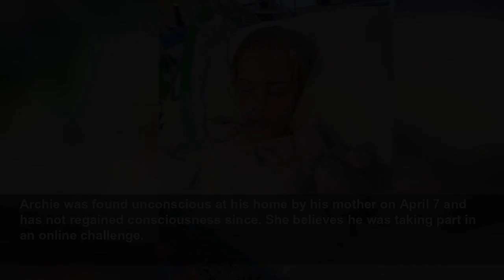Archie Battersbee’s parents lose Supreme Court bid to delay treatment withdrawal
A panel of three justices refused to grant permission to appeal against a Court of Appeal ruling, saying it was the ‘correct decision’.
PA Media
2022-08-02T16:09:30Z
Archie Battersbee’s parents have lost a Supreme Court bid to delay the withdrawal of his life-sustaining treatment pending a review of his case by a UN committee.
The 12-year-old has been in a coma since he was found unconscious by his mother in April and is currently being kept alive by a combination of medical interventions, including ventilation and drug treatments, at the Royal London Hospital in Whitechapel, east London.
His parents, Hollie Dance and Paul Battersbee, were granted a Court of Appeal hearing on Monday after the Government asked judges to urgently consider a request from a UN committee to keep treating Archie while it reviews his case.
However, after considering the matter, three judges refused to postpone the withdrawal of life-sustaining treatment beyond midday on Tuesday.
They also refused to grant permission to appeal against their ruling at the Supreme Court.
Ms Dance and Mr Battersbee filed an application directly with the Supreme Court, asking for his treatment to continue so the UN Committee on the Rights of Persons with Disabilities (UNCRPD) could have time to consider their complaint, made last week.
But, refusing permission to appeal, a panel of three justices concluded the Court of Appeal “made the correct decision”.
On Tuesday evening, Ms Dance said Barts Health NHS Trust will begin to withdraw Archie’s life support on Wednesday at 11am unless the family has submitted an application to the European Court of Human Rights by 9am.
She said in a statement: “Heartbreakingly, the hospital trust have told us this evening that we cannot move Archie to a hospice.
“We want to make an urgent application to the European Court of Human Rights, but the trust are saying that that has to be submitted at 9am, which gives us and our lawyers no time to prepare it.
“They also demand to see a copy of it, which they have no right to see. However if this does not happen, they say they will withdraw treatment tomorrow morning at 11am. This is cruel and we are absolutely appalled.”
In a lengthy statement announcing their decision, Lords Hodge, Kitchin and Stephens, at the Supreme Court, said: “As this panel stated in its note of determination last week, the justices have great sympathy with the plight of Archie’s devoted parents who face a circumstance that is every parent’s nightmare – the loss of a much-loved child.”
The judges continued: “It has to be borne in mind that, sadly, the central issue between Archie’s parents on the one hand and the NHS trust, which is supported by Archie’s very experienced guardian, has not been about Archie’s recovery but about the timing and manner of his death.
“As Sir Andrew MacFarlane recorded in his earlier judgment of July 25, there is no prospect of any meaningful recovery.
“Even if life-sustaining treatment were to be maintained, Archie would die in the course of the next few weeks through organ failure and then heart failure.
“The maintenance of the medical regime, as (Mr Justice Hayden) held in his very sympathetic judgment, ‘serves only to protract his death’.
“That conclusion was one which the judge reached only ‘with the most profound regret’.”
The panel concluded: “According to the law of England and Wales, Archie’s best interests and welfare are the paramount consideration.
“The panel reaches this conclusion with a heavy heart and wishes to extend its deep sympathy to Archie’s parents at this very sad time.”
Ben Wallace: Putin unlikely to succeed in occupying Ukraine
Environment Agency rescues fish as UK suffers with extreme heat
Man charged following incidents in Skye and Wester Ross
UK bakes in latest heatwave with drought looming for some areas
Energy bill price cap rise should not go ahead, says Nicola Sturgeon
Chester Zoo welcomes rare baby giraffe
Community in shock after firearm incidents leave one dead and three injured
What households should do today to cut their energy usage and prepare for winter
Round-up of strikes breaking out across the country
North Korea's Kim claims disputed victory over virus
One dead and three injured after incidents on Skye and mainland
Mark Spencer questioned on Government's stance on cost-of-living crisis
Weekend weather: UK prepares for another heatwave
Daily politics briefing: August 11
Royal Mint reveals special coin collection celebrating the Queen’s reign
Boris Johnson says successor will continue to tackle cost-of-living crisis
Ms Dance said she and Mr Battersbee were “extremely disappointed” with the Supreme Court’s decision.
In a statement issued b